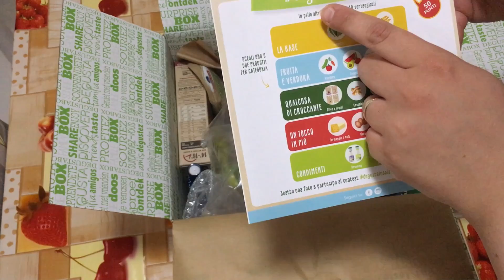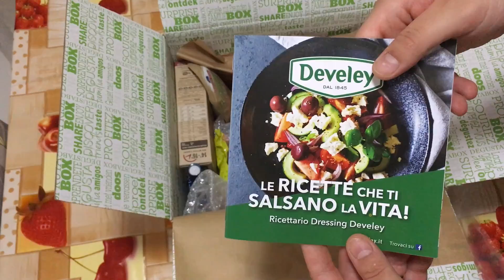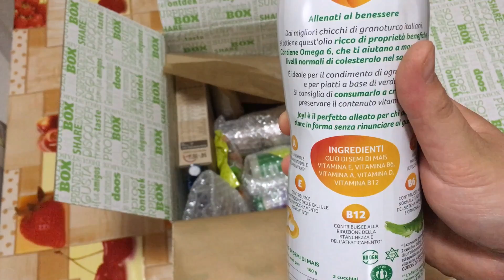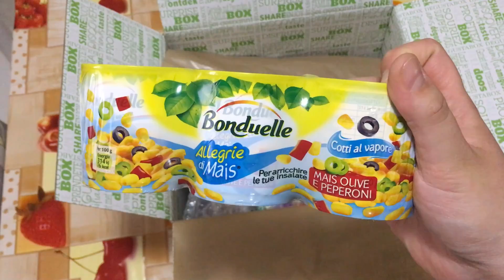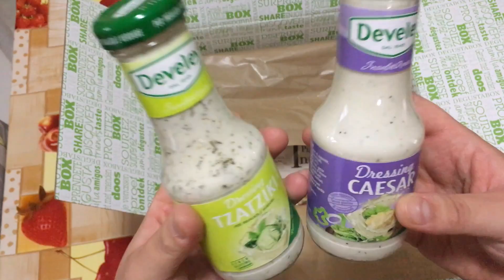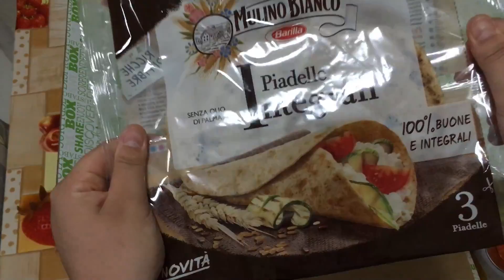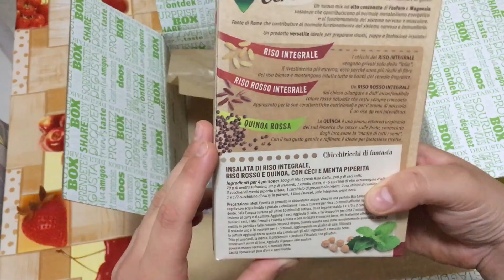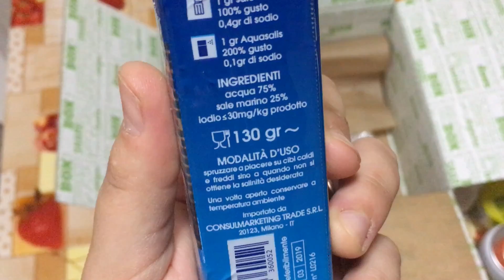Unboxing Degustabox Luglio 2017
Facciamo una bella e buona insalata con i prodotti rinvenuti all'interno di Degustabox Luglio 2017! Interessanti spunti, sorprese ed info, tutti presenti al nostro articolo periodico! CLICCA QUI